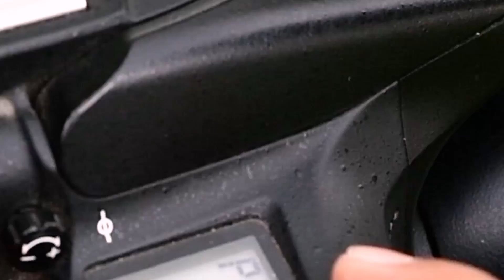How to take better portrait photography with Examples in Hindi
What does it take to click better portrait photographs?

what lens should you buy for portrait photographs?

Which focal length is good and which focal length you should avoid?

What framing options do you have for better portrait

fundamentals of portrait photography.

You will answer to all above question in the video